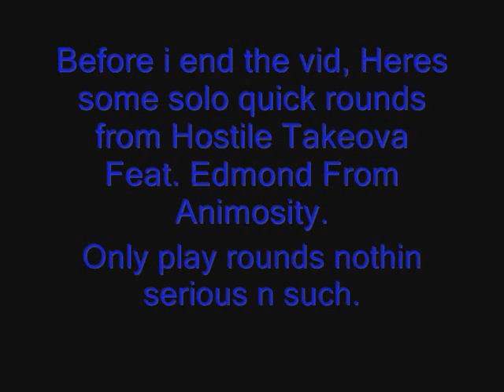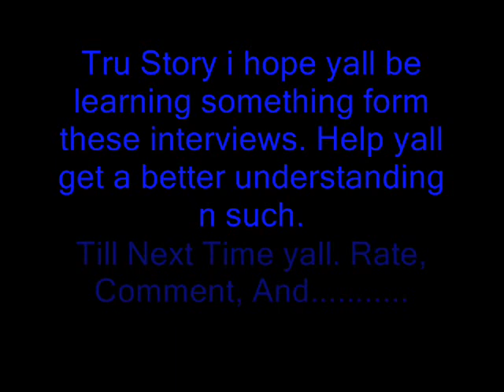One on One Interview With Hostile Takeova Pt.2 - Watch N Witness T.V. Vol.23. .wmv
Warning! Contains niggaz speakin they minds if u dont like it and youll be an emotinal bitch about it, then this vid is not for you. Tru Story n such. Pt.2 of the interview Feat. a lil solo rounds from Hostile Takeova. Watch N Witness.